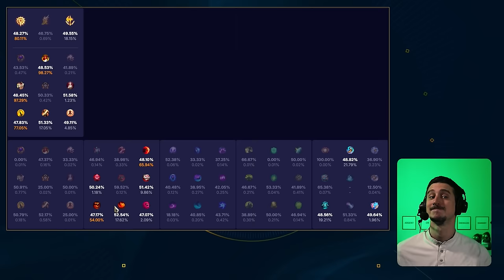Guide Kindred Jungle : Vous savez que vous pouvez jouer "tank" ???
En fouillant dans les builds de Kindred, j'ai découvert que juste jouer critique c'est se priver de builds puissants et pas si situationnels que ça ! Parlons en !

00:00 Intro & builds
00:43 Sorts & Ratio
10:01 Max & Sums
10:41 Les Runes
13:00 Starter & Bottes
14:41 Items
17:15 BUILD Kindred JUNGLE

Musiques :

O.R.B - A.L.I.S.O.N
Sentinel - A.L.I.S.O.N
Downwards - Allem Iversom
Waybackmachine - Allem Iversom
Forest Lullaby - BIDØ
Space Immersion - BIDØ
Hyperion's Tale. - chromonicci